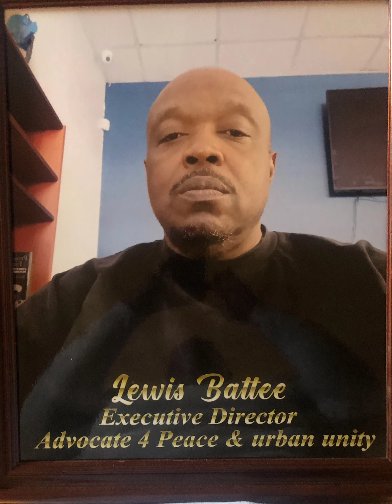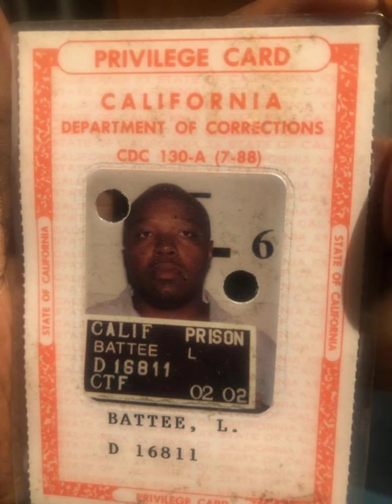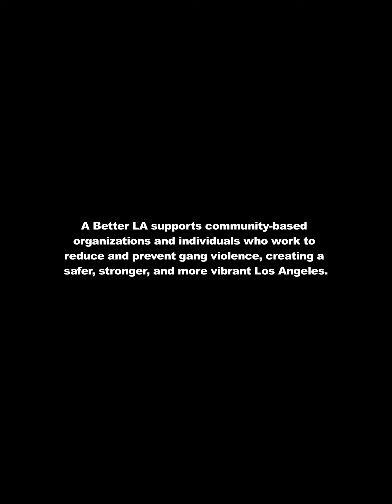Lewis Battee aka BigRat has transitioned peacefully.6-22-57 | 11-14-22